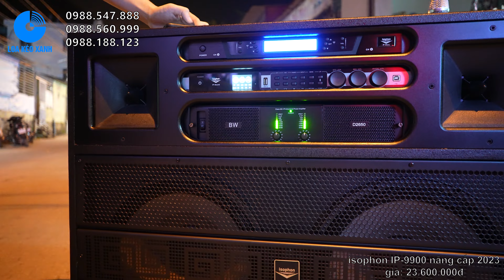Giao loa isophon IP-9900 cho anh Trọng ở Tĩnh Gia, Thanh Hóa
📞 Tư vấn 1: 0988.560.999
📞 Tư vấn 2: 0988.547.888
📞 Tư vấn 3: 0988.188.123